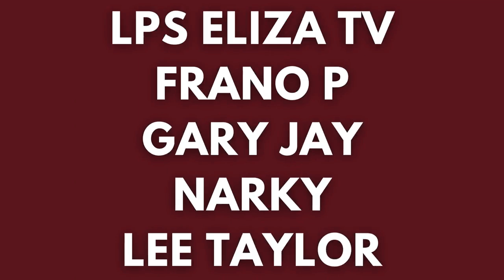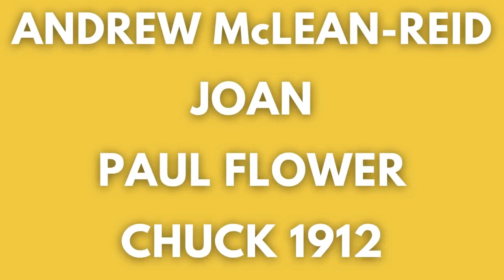WAN BISSAKA, BEDNAREK, GALLAGHER, VANAKEN, LONGELO, COVENTRY | TRANSFER ROUND-UP | WEST HAM NETWORK